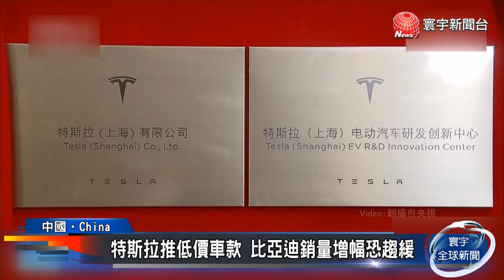中國汽車產業成長快！比亞迪擠下特斯拉成新霸主｜寰宇新聞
在海外汽車市場供給不足的情勢下，中國把握全產業鏈的優勢，並在新冠疫情之下趁勢而起。中國汽車工業協會公布數據，顯示中國2022年的汽車總出口量，已經超越德國，成為全球第二大汽車出口國。與此同時，比亞迪汽車也取代特斯拉，成為「全球新能源車霸主」，可見中國汽車產業，在疫情時代，創下不少佳績。